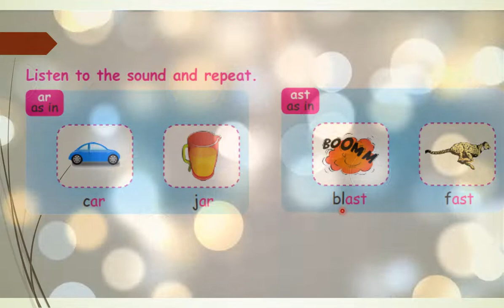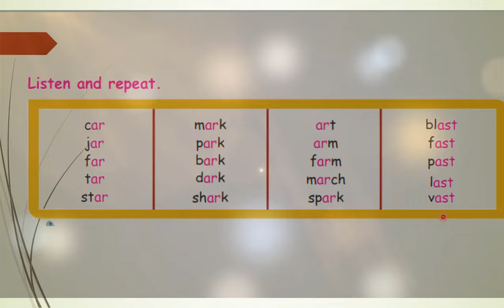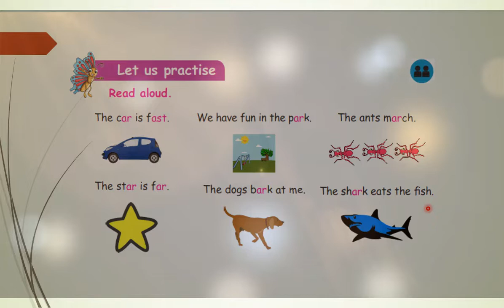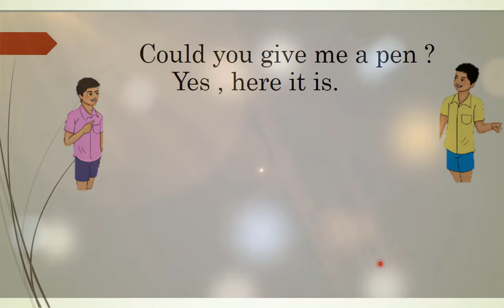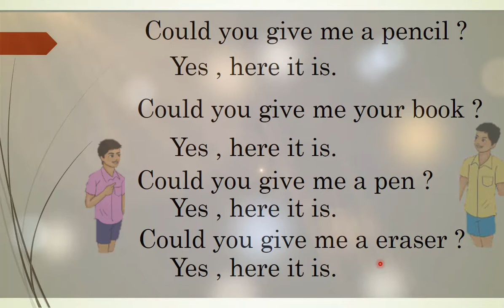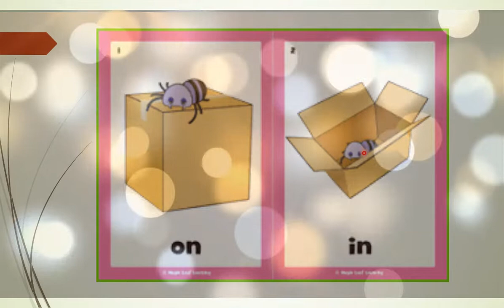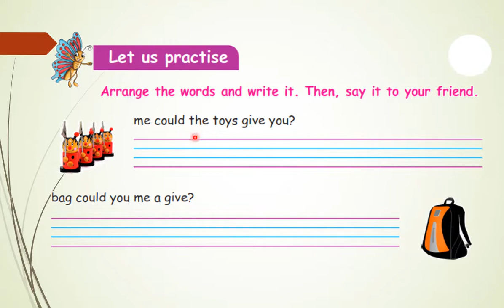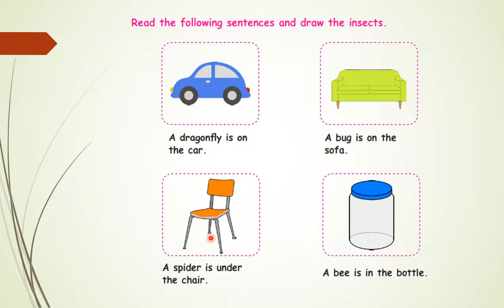3rd std English unit 2 Insects phonics and Preposition